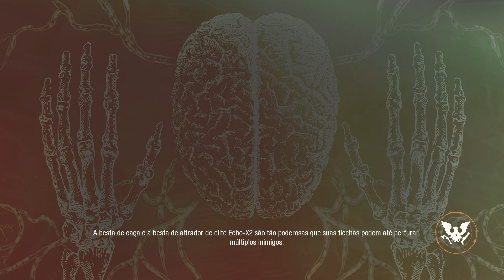STATE OF DECAY 2 - RUMO AOS 700 DIAS - 25 - ULTIMATO AMIGÁVEL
Ave, Crianças!

Nova série com minha comunidade principal, buscando, a princípio os 700 dias na Zona Letal.

Gametag X-Box: ÁTILA PÓVOA

CANAIS PARCEIROS:​